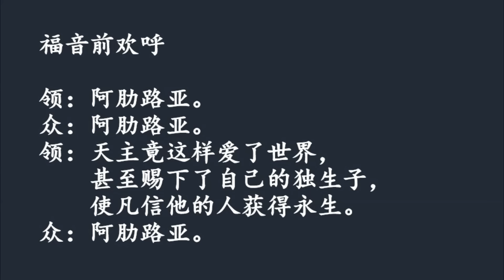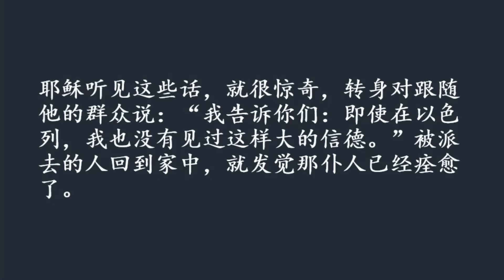2024年9月16日（一）每日圣道礼仪 陈宾山神父主持 Mandarin Liturgy of the Word celebrated by Fr John Chen